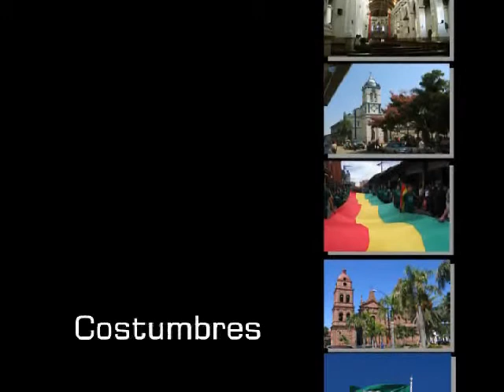Tiempo de Conocer - Comparsas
En Toda celebración del Carnaval Cruceño, la algarrabia, la emocion, el brillo de su gente seguidoras a las tradiciones de antaño lo lleva las Comparsas.
Conformadas por grupos de personas que se caractiza por su entusiasmo, alegria entre los mismo integrantes.